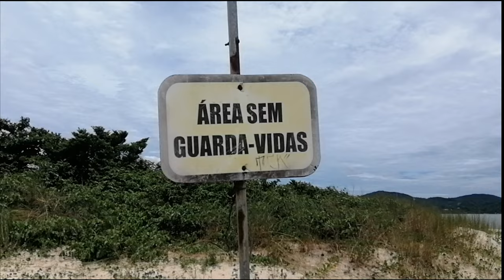Rompe_Corazones_Rosita_ViaJandoEnCocO_Brasil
En este momento estamos recorriendo parte de la bella Santa Catalina, sur de Brasil.